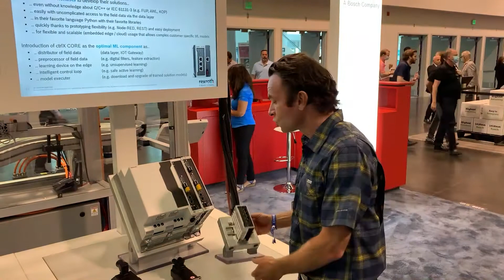ctrlX AUTOMATION at ATX West 2021 – Bosch Rexroth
Bosch Rexroth’s Regional Sales Manager, Ilya Boym walks through the ctrlX AUTOMATION platform at ATX West. Featured on this display is the ctrlX CORE Linux-based controller that allows for different programing environments to automate machines. You will also see the ctrlX DRIVES and servo motors. Stop by if you are in Anaheim at the ATX West show, booth 4400. For more information on our ctrlX products,